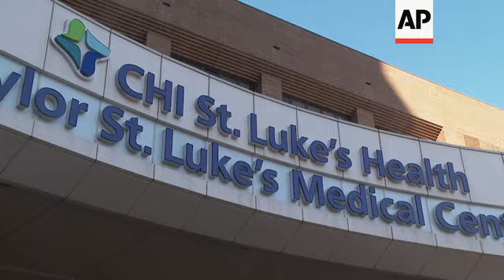1M COVID vaccine doses expected in TX by new year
(17 Dec 2020) More than 1 million Texans are expected to be vaccinated for COVID-19 by the end of the month as part of the largest vaccination campaign in U.S. history, Gov. Greg Abbott said Thursday.
Texas had received about 95,000 doses of Pfizer's vaccine through Wednesday with another 129,000 doses to be delivered Thursday, Abbott said.
That number is expected to grow if the Food and Drug Administration quickly approves a second vaccine from the drug maker Moderna, Abbott said.
In Houston's, Texas Medical Center, thousands of medical staff will eventually get the vaccines and booster shots. Baylor St. Luke's Medical Center so far has administered close to 1,600 doses of the Pfizer vaccine.
In three weeks time, they'll need a follow up booster shot.
Erick Allen, a registered nurse at the hospital said the vaccines are a literal "morale boosting shot in the arm," adding "It's really helping stay strong and keep going with what we need to do to finish this pandemic out."
Allen, who works in the catheter lab said he's suffered two bouts of coronavirus infections.
Medical students Sarth Raj and Sommer Luu didn't plan their third year rotations to be in the midst of a pandemic, but the students were relieved to be among the first round of medical personnel to get vaccinated.
"It's giving everyone in the health care setting a sense of comfort, now that we have this available, putting ourselves at a little less risk," Raj said.
Baylor St. Luke's employs more than 11,000 people across 16 area hospitals and clinics.